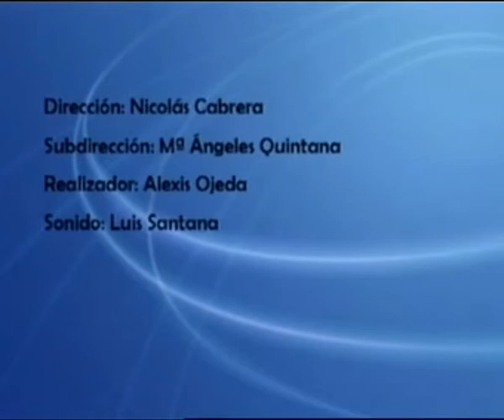EN PERSONA Nº 834: Entrevista a Josefa Luzardo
Marian Quintana ha entrevistado a la senadora autonómica del PP Josefa Luzardo con la cual han tratado temas como la política realizada en el Senado, el balance del congreso insular del PP en Gran Canaria, entre otros asuntos de la actualidad española.